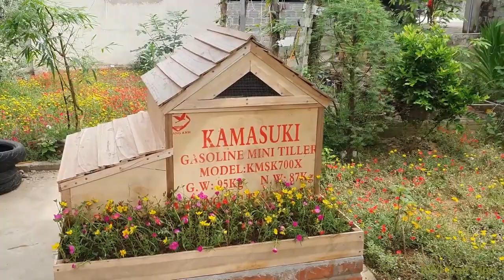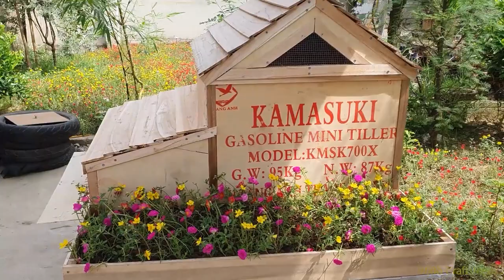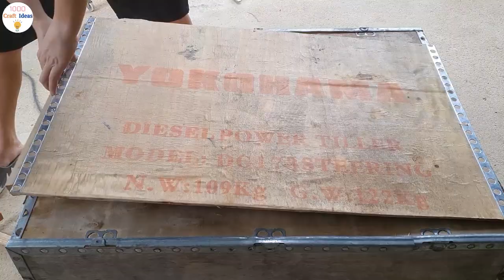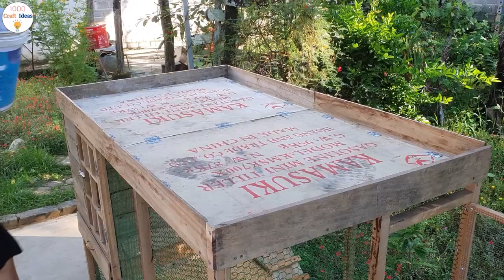4 models of building the most beautiful chicken coop from bricks and wood